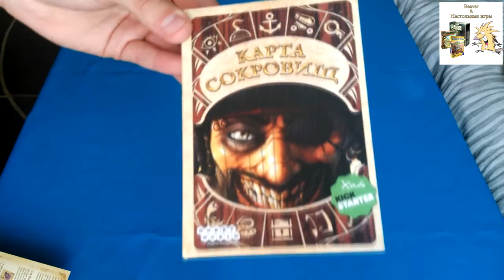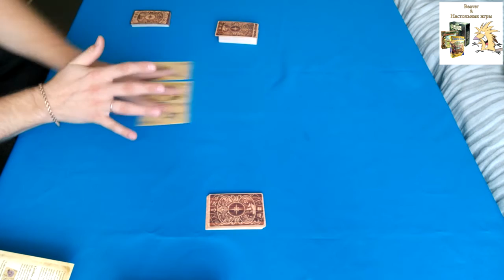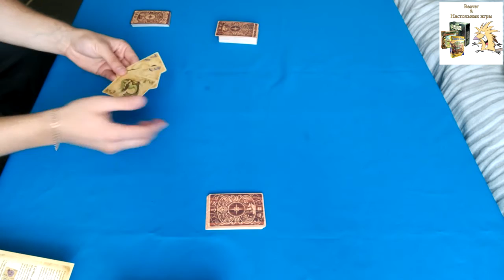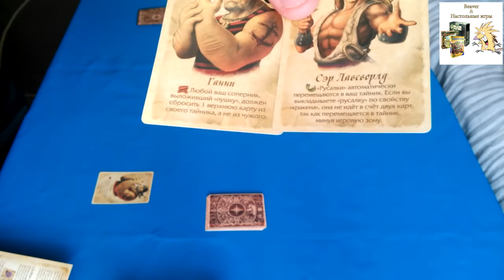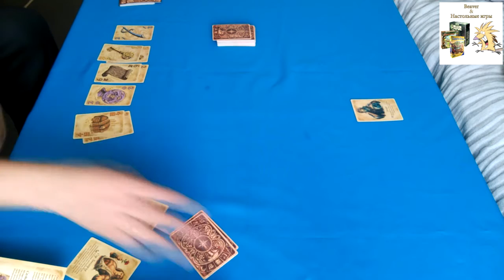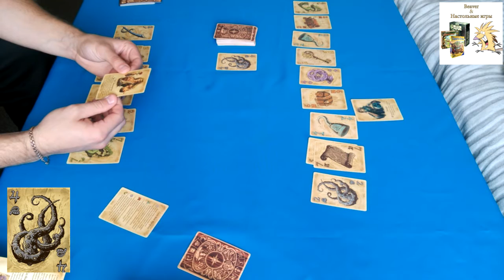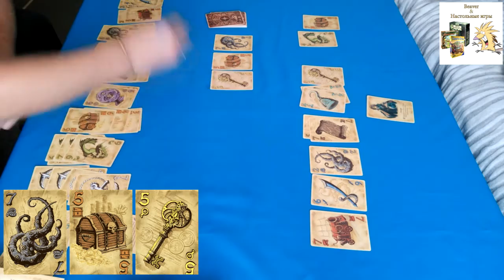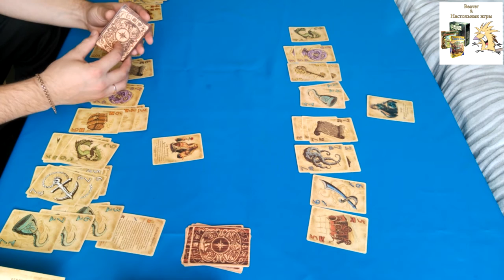Настольная игра Карта сокровищ (Dead Man's Draw) - разбор правил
Разбор правил , а так же Let's play в настольную игру "Карта сокровищ"